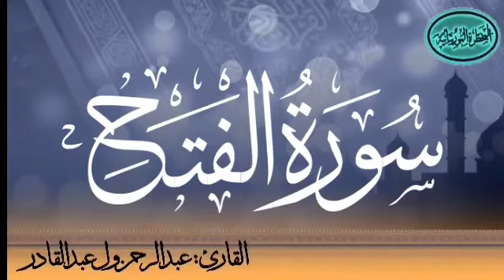سورة الفتح للقارئ الموريتاني عبد الرحمن ول عبد القادر